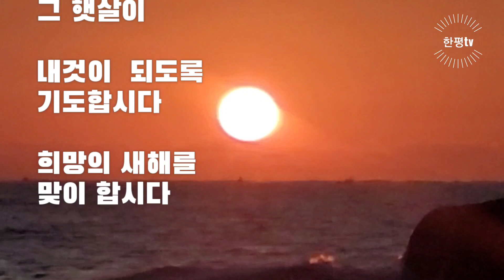새해 복많이 받으세요